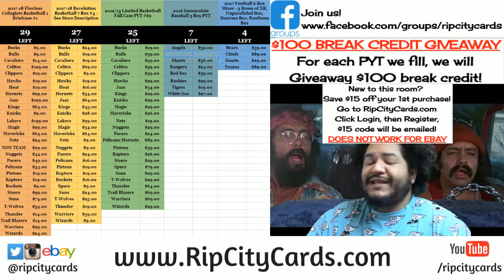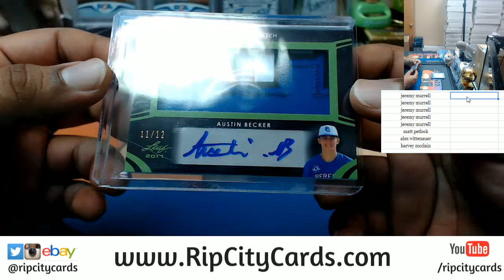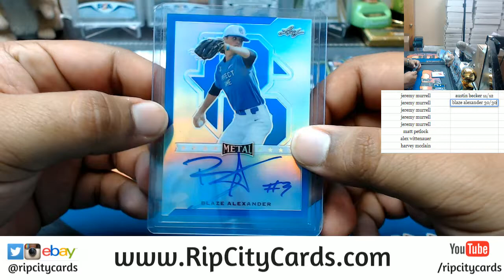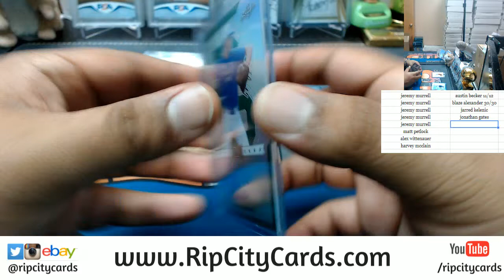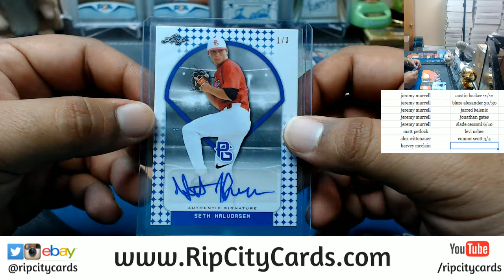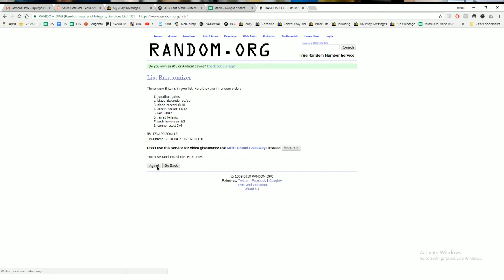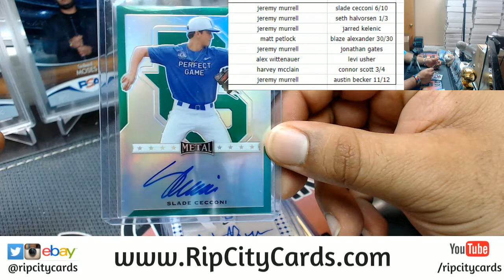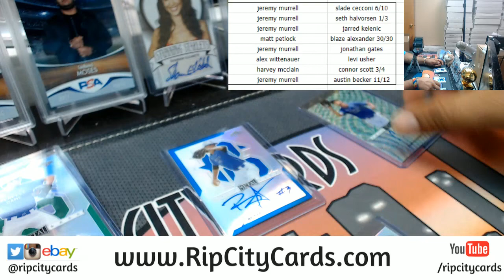2017 Leaf Metal Perfect Game All American Baseball Hit Random Box RCC 04202018